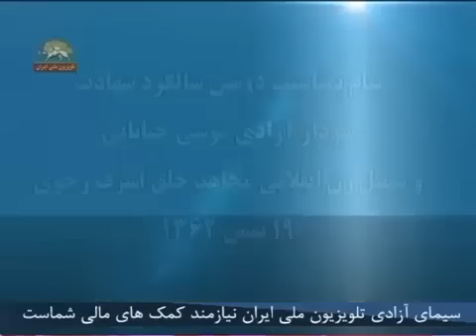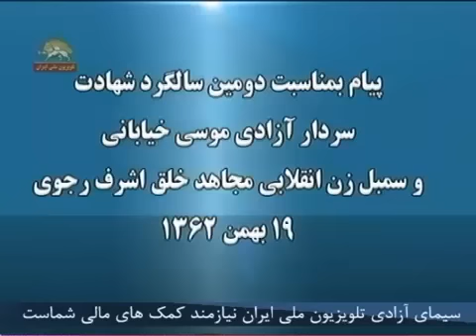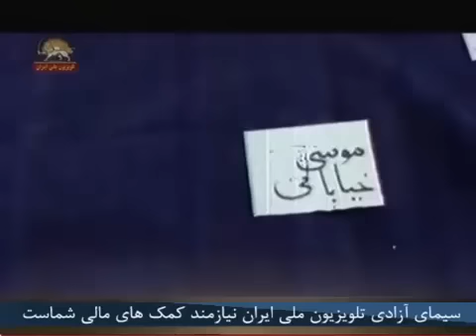حماسه 19 بهمن عاشورای مجاهدین شهادت اشرف رجوی و سردار خلق موسی خیابانی